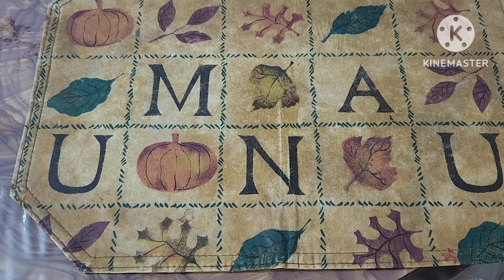🏠💖বাবার বাড়ি থেকে ভালবাসা কি এসেছে ||আমার ছোট আরেকটি সংসারটাকে ডিপক্লিন করলাম||ফ্রিজ পরিস্কার করলাম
Assalamuwalaikum everyone.

Walcome to yasmin hiya blog YOU tube channel. My name is yasmin akther. I love to making videos about My daily life, cookig,fridge deep clean etc.